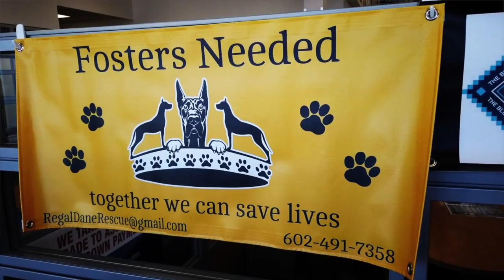Pat Hickey and Mike Rowe on Giving Back and Giving Up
Pat Hickey and Mike Rowe on Giving Back and Giving Up - The Pat Hickey Podcast

On this episode of The Pat Hickey Podcast, Pat and co-host Rusty Humphries talk about Pat's appearance on Mike Rowe's TV show "Returning The Favor."

On the show, (The Cowboy Who Cares - Episode aired 3 February 2020), Pat helps Mike Rowe reward a local area man who has given much to the community.

Pat talks about why giving back is so important, not just to others, but for yourself as well.

ABOUT PAT HICKEY

Pat Hickey was born in Chicago, IL, but now lives in Phoenix, AZ. He and his wife Catherine have three sons: Kyle, Blake, and Dylan. Pat graduated from ASU with degrees in Marketing and Finance. He enjoys riding motorcycles, hunting, and fishing.

Pat is well known for his sense of humor, but he takes business very seriously. He feels a relaxed and positive work environment will help staff achieve their best, and that is what he asks of everyone who works with him. This formula works and has earned Pat a reputation as something of a rainmaker. He has turned stores around dramatically and in very short order from underperformers to top performers.

His 24 years in the automotive business have confirmed his belief that organizations are more than boxes connected by lines. As he puts it, "An organization is made of people and can only be as good as those people working together are willing to make it. Our people are the best thing about working here. When you can say that, success is always within reach."

HickeyNum1 Facebook - @HickeyNum1 - Twitter - HickeyNum1 Instagram peoria ford
rustyhumphries  @Rusty Humphries   @That's What I Learned Today with Rusty Humphries  allie beth stuckey glenn thompson allie stuckey inflation gas prices johnjay and rich aztv  @Mike Rowe  MikeRowe PatHickey HickeyNum1 aztv channel